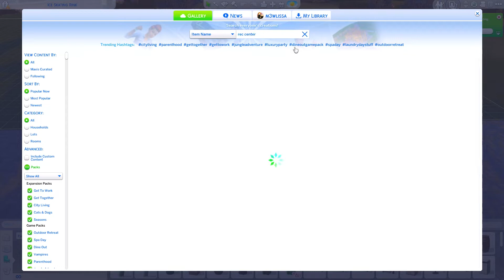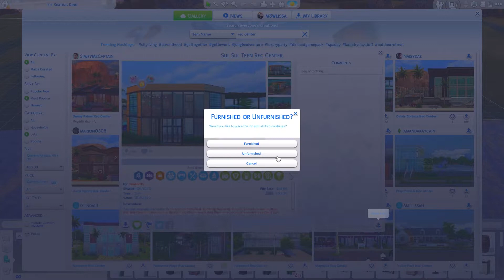🍓 The Sims 4: NOT SO BERRY | 38